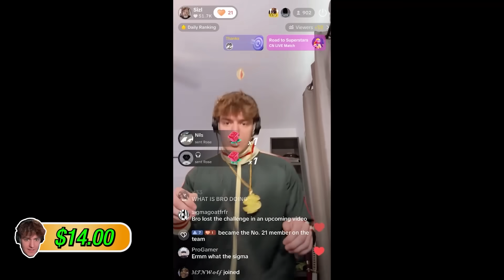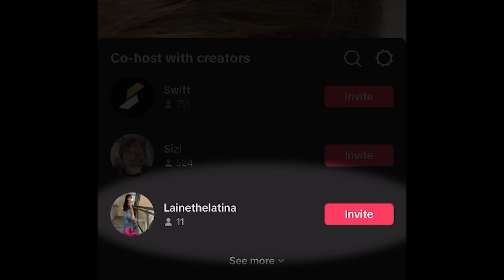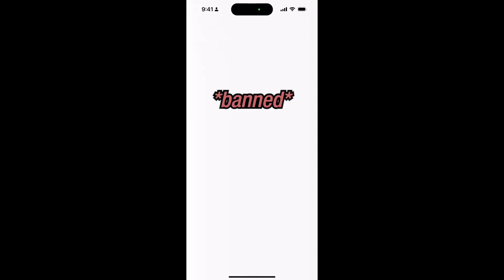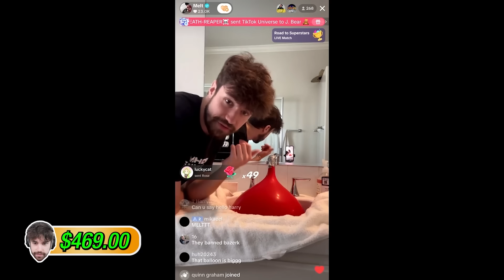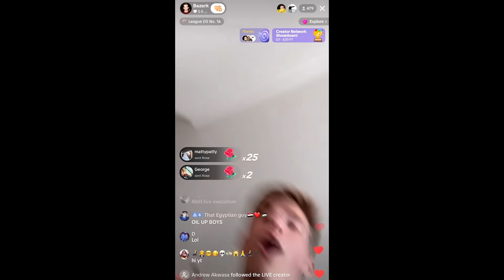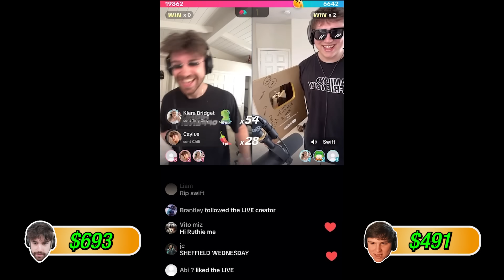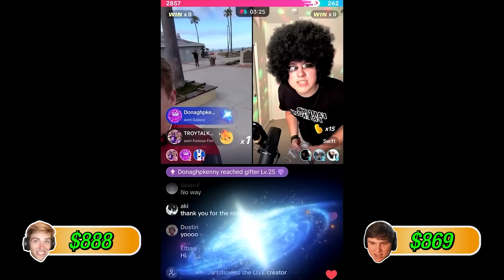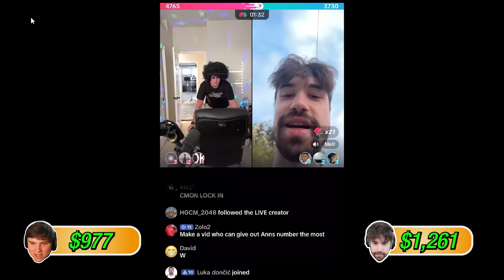Turning $0 Into $1000 TikTok Livestreaming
SEND US STUFF TO OPEN! (on video potentially)
Family Friendly
United States
(make sure to put Family Friendly as the name on the mail/package)